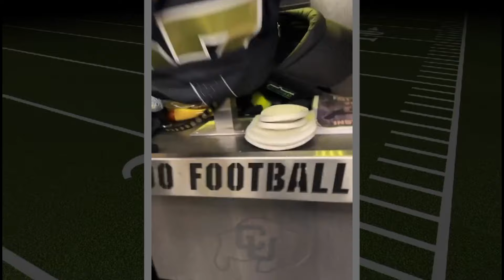Deyawn Sanders Players are Getting Ready For Their First Match Against North Dakota 🔥